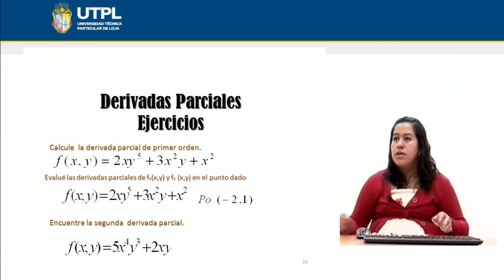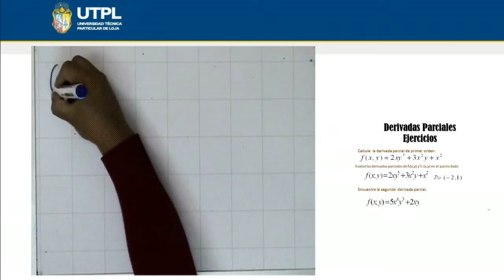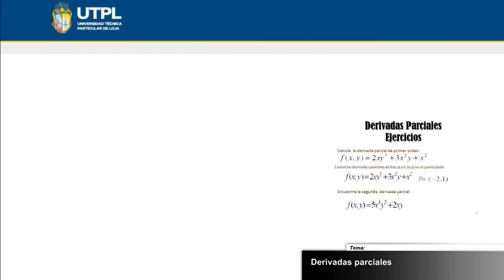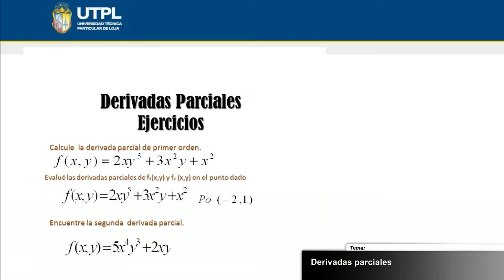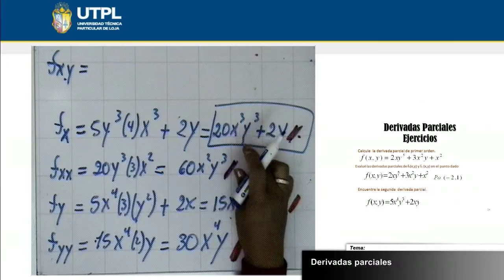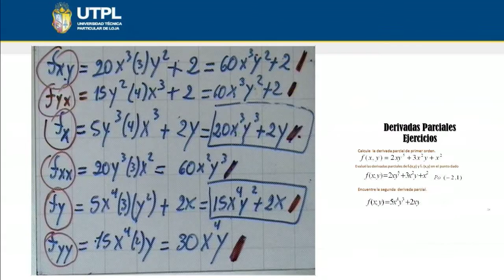UTPL DERIVADAS PARCIALES [(ECONOMÍA)(CÁLCULO II)]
Economía
Cálculo II
Tema: Derivadas parciales
Ponente: Ing. Ana Lucía Abad